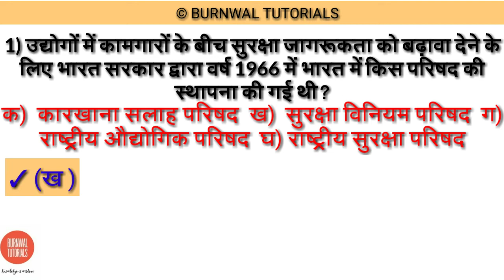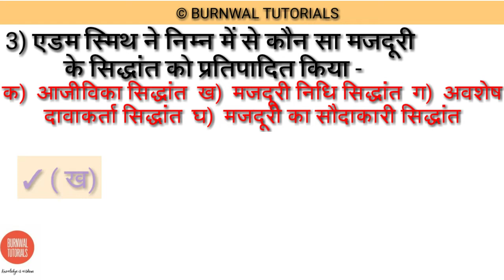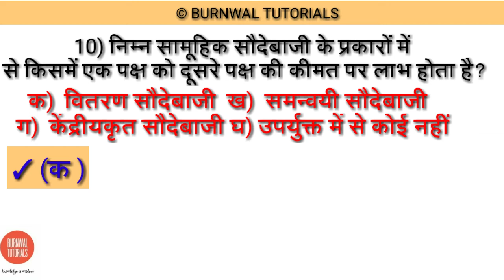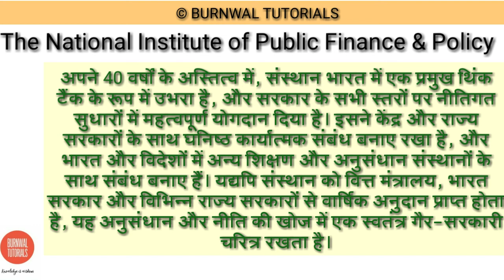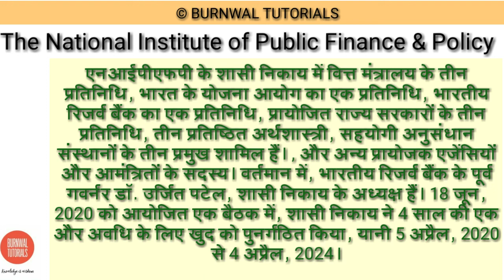DAILY UGC NET (23rd June) COMMERCE CLASSES PAPER-2 ON YOUTUBE